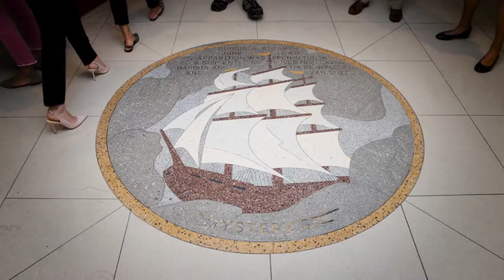Canal Dock Boathouse